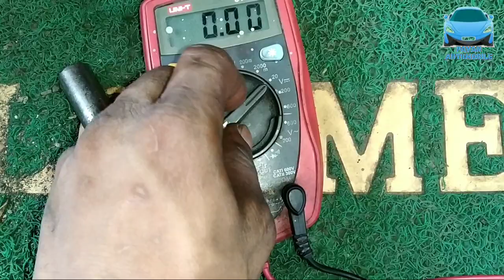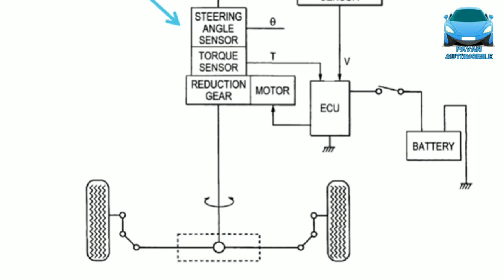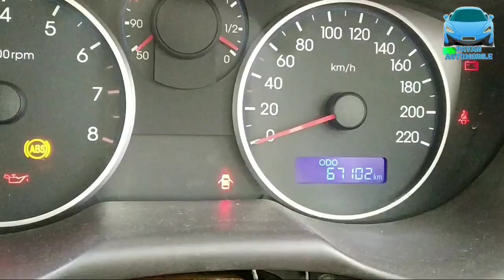Hyundai i20 Steering Hard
नमस्कार दोस्तों,
                       आपका बहुत बहुत स्वागत है हमारे चैनल "Pavan Automobile" में, मैंने यह चैनल मेरे उन सभी दोस्तों के लिए बनाया है, जो कार टेक्नोलॉजी के बारे में जानना चाहते है, "Pavan Automobile" चैनल में आपको एक नयी वीडियो मिलेगी, जहा मैं कोशिश करूँगा, आपको कार टेक्नोलॉजी की दुनिया के बारे में, कुछ जरुरी बातें बताने की|

. Pavan Automobile .